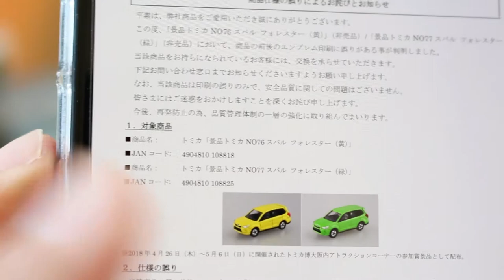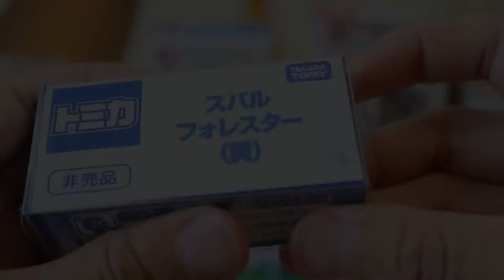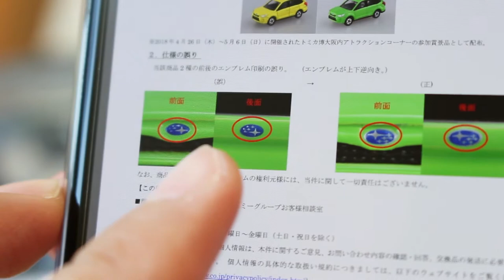エラー品？？ ミスプリント？？ 【トミカ】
ネットで噂になっていたエラー品をチェック！！
SUBARUのエンブレムが・・・

トミカ　フォレスター　大阪トミカ博

★関連動画
【トミカ】 トミカ博 in SHIZUOKA へ行ってきたよ 静岡